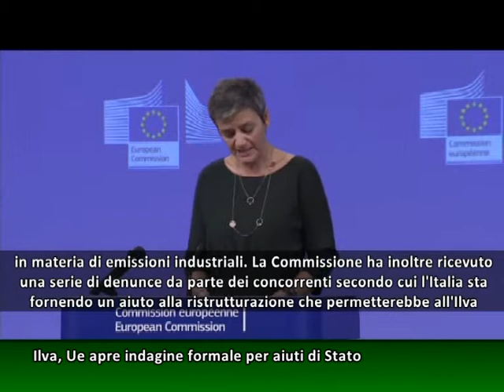VISTA SULL'EUROPA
- Juncker: nessun problema con l'Italia, potrei scriverle lettera d'amore
- Draghi: nell'Eurozona tassi di interesse bassi a lungo
- L'Ue apre indagine formale sull'Ilva per presunti aiuti di Stato